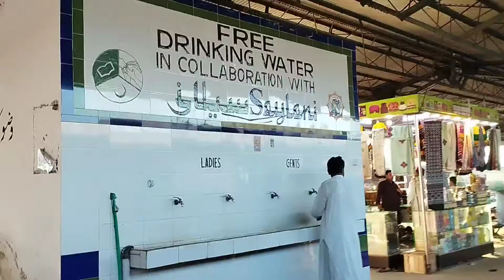Rohri Railway station stalls روہڑی ریلوے سٹیشن پر سٹال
@روہڑی ریلوے سٹیشن پر سٹال
@Rohri Railway station stalls